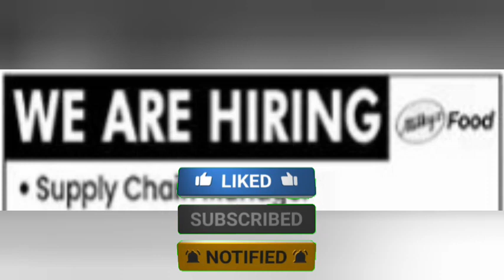Milkyz Food Factory Helpers Jobs |Chocolate manufacturing factory jobs |karachi jobs 2023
Pakistan custom jobs 2023
FBR pakistan custom jobs
bake Parlor factory jobs 2023
bake Parlor food company staff jobs 2023
bake Parlor food factory jobs 2023
navy civilian jobs 2023
hilal food jobs
hilal food company jobs
hilal food factory jobs
hilal food jobs in Karachi
online earning with investment in Pakistan
police countable jobs 2023
Suzuki Motor company jobs in Karachi
Suzuki company Jobs
Toyota Suzuki company jobs in karachi
plastic company jobs
plastic factory jobs in Karachi
plastic company jobs 2023
medicine company jobs
 pharma company jobs
driving jobs
Driving jobs in karachi
LTv
HTV
call center jobs
call center jobs in Karachi
fresh call center jobs
Ice cream factory jobs
ice cream manufacturing company jobs in Karachi
walls ice cream factory jobs
hico ice cream company jobs
bike riders jobs
matric pas jobs
international airport jobs
Airport jobs inkaracahi
Tecno mobile manufacturers company jobs
packaging company jobs in Karachi
mill job
factory jobs
fresh student's job
teenager jobs
factory jobs
online typing jobs
typing jobs
helper jobs
BISP registration
8171 ehsah program
company jobs
karachi jobs
ASMR
ASMR videos
company jobs
factory jobs
factory jobs at Karachi
Karachi jobs
Karachi job
Sistrology

Regards:
Learning_with_kashif